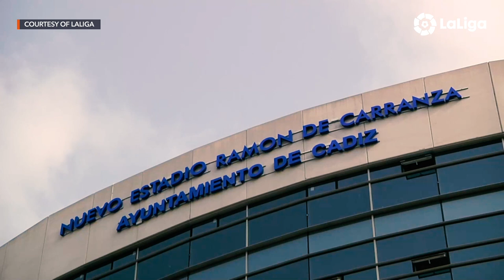United City FC star Marañon shares his hometown love to Filipinos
More videos on Rappler United City FC star Bienvenido Marañon shares his story of how he landed an opportunity to play for a Philippine football club through Azkals mainstay Carlie de Murga.